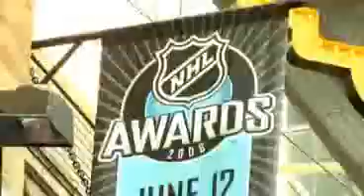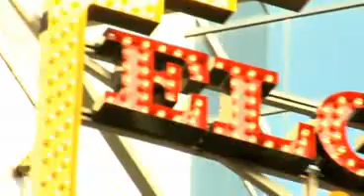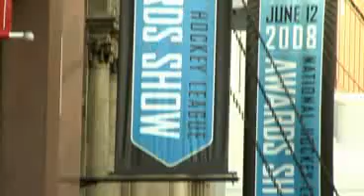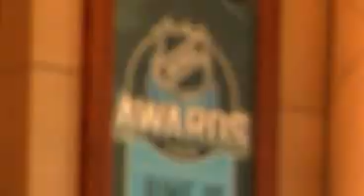NHL Awards Red Carpet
For the High Quality video, copy and paste &fmt=18 at the end of the URL box, then press enter. The NHL's biggest stars hit the red carpet for the NHL Awards ceremony.